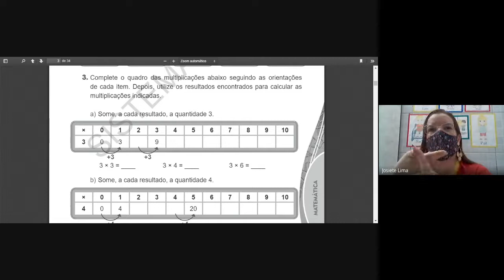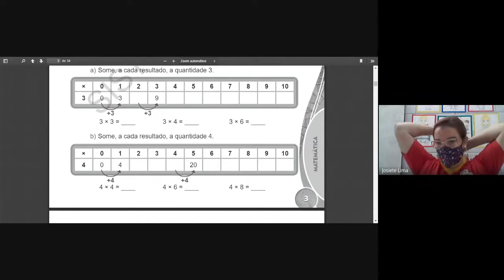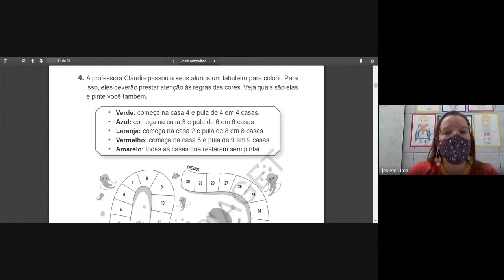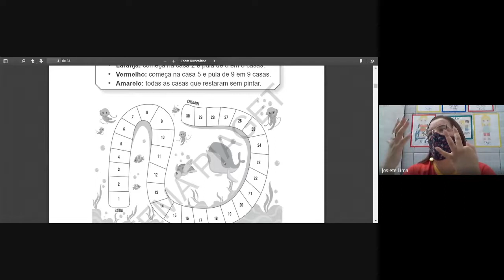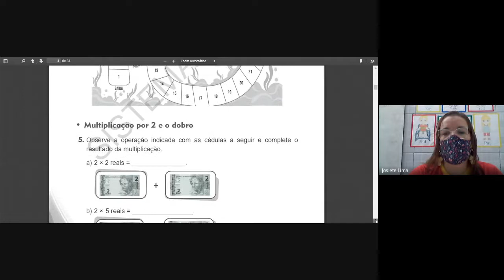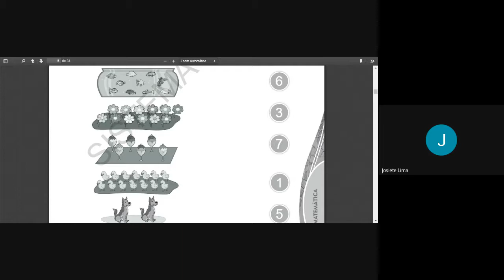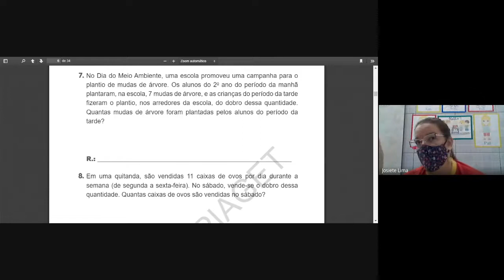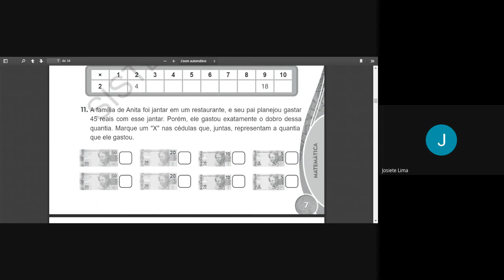2° ano - 18/11 - Matemática